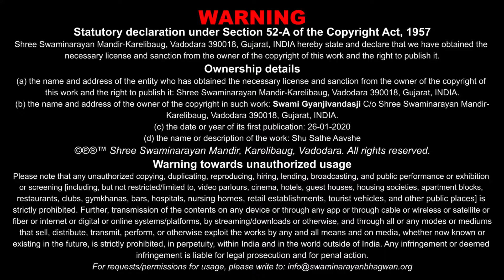Mara Jivanna 2 Prasango | મારા જીવનના ૨ પ્રસંગો | 26 Jan 2020 | Gyanjivandasji Swami - Kundaldham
Title: Mara Jivanna 2 Prasango
Guj. Title: મારા જીવનના ૨ પ્રસંગો
Type: Katha
Category: General Katha
Orator: Pu. Gyanjivandasji Swami - Kundaldham
Sabha Type: Satsang Sabha
Event Date: 26 Jan 2020
Location: Lakshinarayan Club And Resort, Vadodara

Playlist Name: Mananiya Katha By Pu. Guruji | પૂ.ગુરૂજીની મનનીય કથાઓ | Pu.Gyanjivandasji Swami - Kundaldham